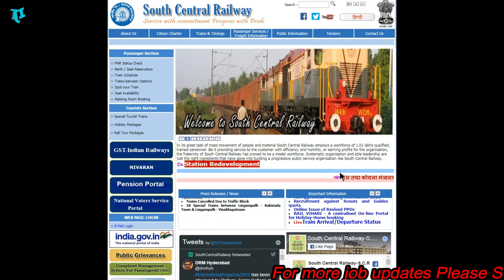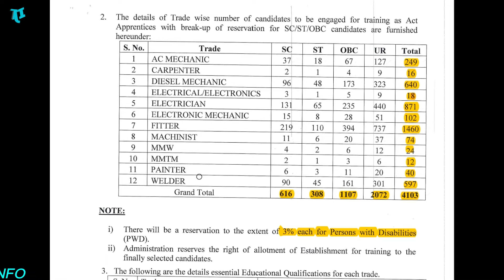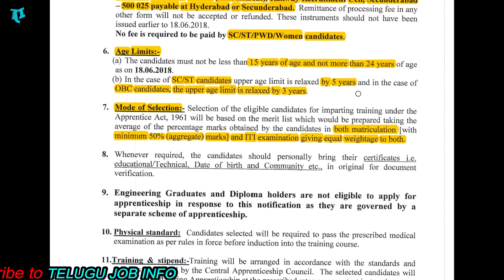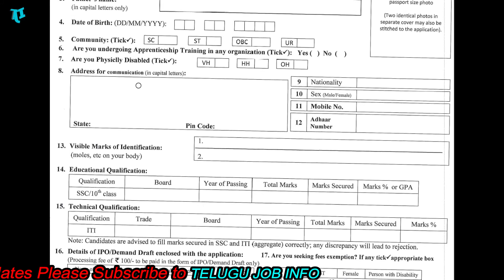4103 RECRUITMENT IN SEC-BAD RAILWAYS ||AP||TS||||10TH|| ITI || APPLY NOW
South Central Railway Recruitment 2018 - Job notification for 4103 Apprentice Posts in South Central Railway. Applications are invited by South Central Railway, Secunderabad on or before 17 Jul 2018 for 4103 vacancies for more up dates please watch this video